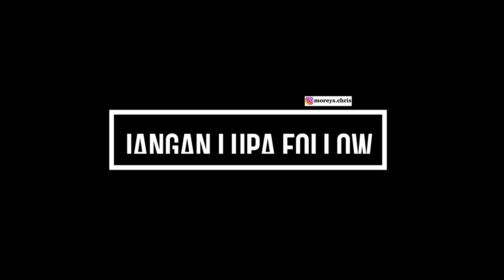KAMAR MESIN KAPAL PELNI KM. BINAIYA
Yuk yang mau tau langsung Kondisi Kamar Mesin di Kapal Pelni di KM. Binaiya langsung tonton videonya.